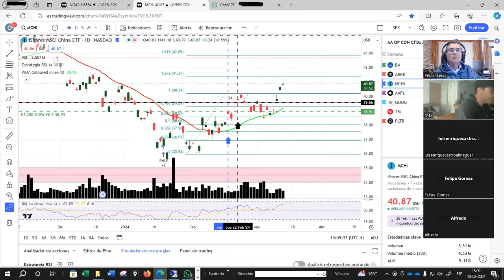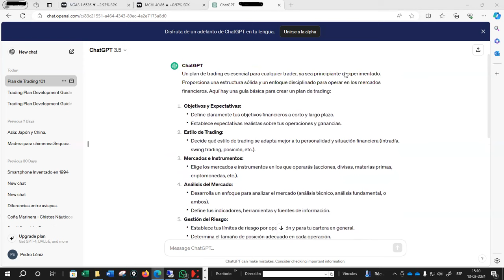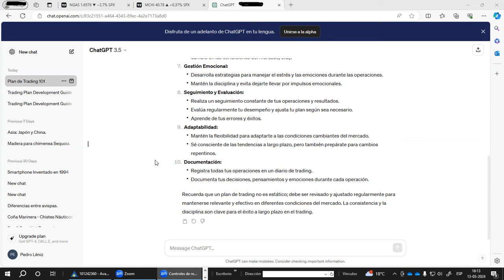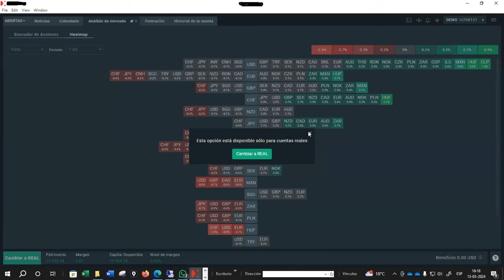037 VIVO GRUPO 1 SESION 7. PLAN DE TRADING PRIMERA PARTE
Hoy Miércoles 13 de Marzo en nuestra Séptima sesión, hemos comenzado con la elaboración de nuestro PLAN DE TRADING primera parte, para lo cual nos hemos amparado en la IA solicitándole un esquema que lo dejaremos colgado para que les sirva a todos.